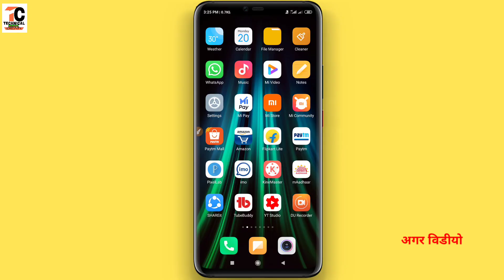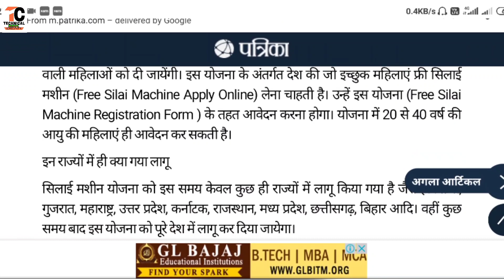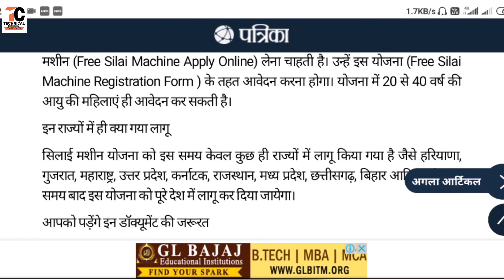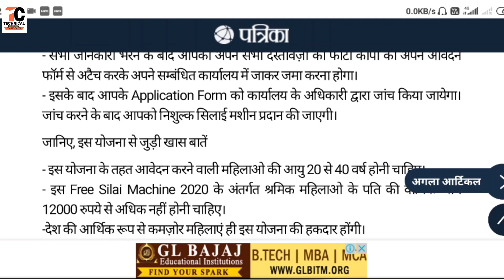Free silai machine yojna||Free sewing machine yojna||sewing machine yojna online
Dosto Is Video me Maine Aapko ye bataya hai ki aap free silai machine yojna ka aawedan kaise kar sakte hain.
pasand aayega.
Thank you so much .